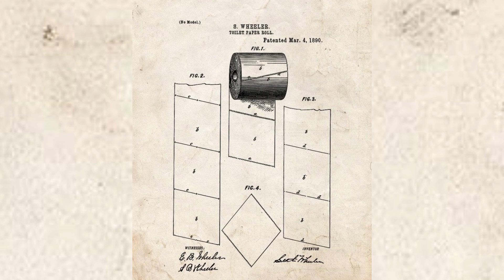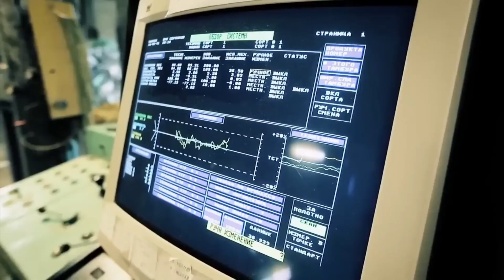¿Cómo se HACE el PAPEL HIGIÉNICO? 🧻 Producción Automatizada de la Celulosa Nueva y la Reciclada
🧻 El papel higiénico parece simple, pero detrás de cada rollo hay una enorme maquinaria que transforma árboles y papel reciclado en kilómetros de hojas listas para usar. En este documental verás cómo la industria del papel convierte la pulpa en bobinas gigantes y cómo las máquinas cortan, enrollan y empaquetan miles de rollos por hora en una cadena totalmente automatizada.

00:00 Introducción
00:43 Historia del Papel Higiénico
01:59 Materia Prima
03:10 De la Celulosa a la Pulpa
03:34 De la Pulpa al Papel
06:22 Rizado
07:40 Empaquetado y Distribución
08:05 Impacto ambiental y Sostenibilidad

📌 ¿Qué verás en este vídeo?
✅ Transformación de la pulpa en papel mediante procesos automatizados 🏭
✅ Formación, prensado y secado continuo de la hoja de papel higiénico ⚙️
✅ Corte, bobinado y conversión en rollos listos para empaquetar 🧻
✅ Sistemas de control de calidad y eficiencia en la industria del papel 🔍

⚡ Si te apasiona la tecnología, la fabricación industrial y los procesos de producción, este canal es para ti. 🚀🔩